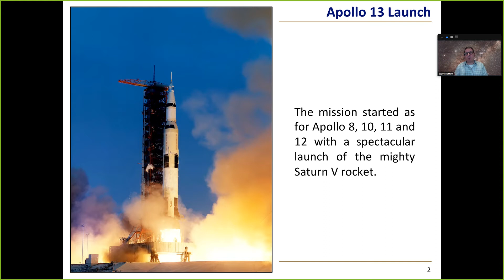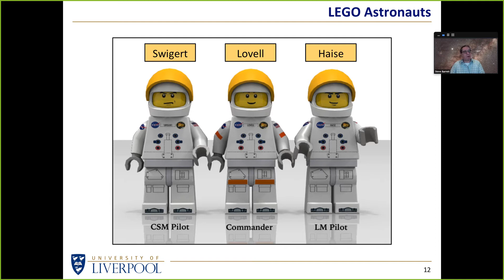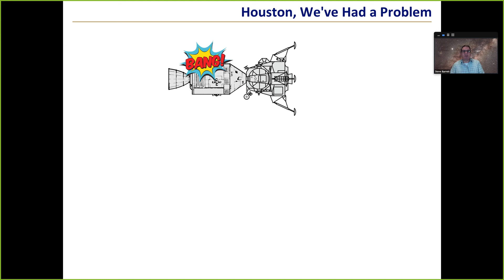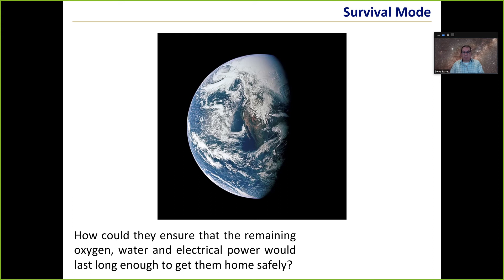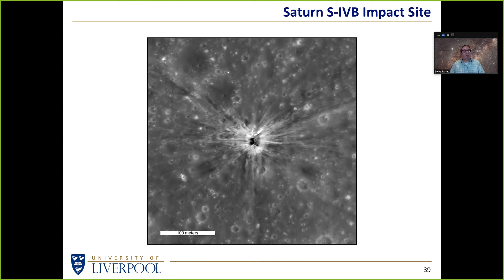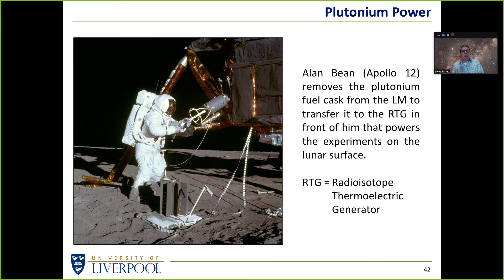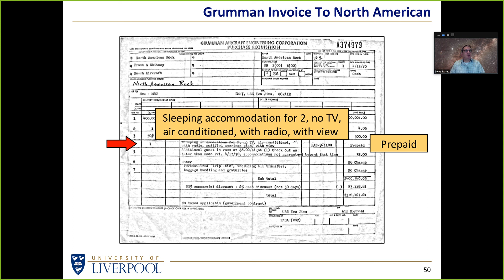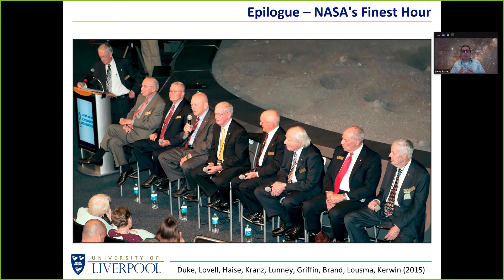Apollo 13 (SoU3A)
An outreach talk given to the Southport U3A Astronomy Group on 26 Nov 2020.